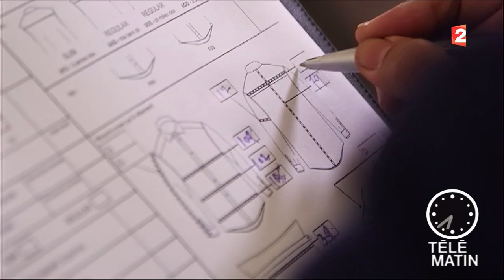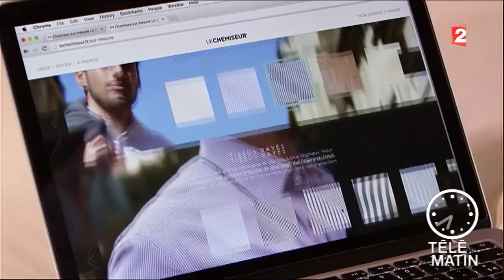Mode- Chemises sur mesure - 2016/02/23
La démocratisation de la chemise sur mesure